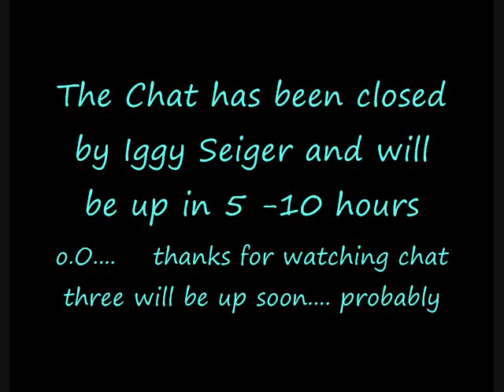Rpc Chat 2: When sode takes a stand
i hope like this ^^"